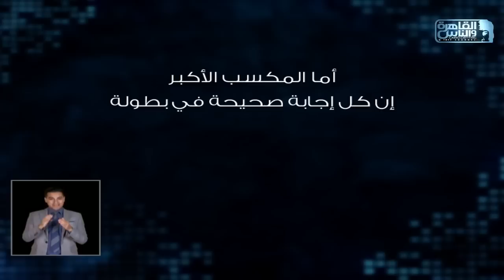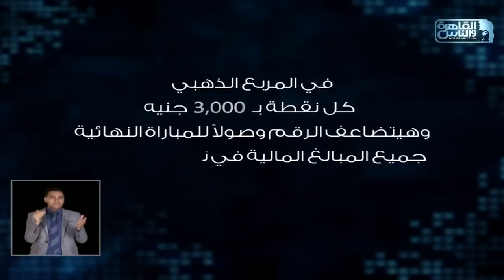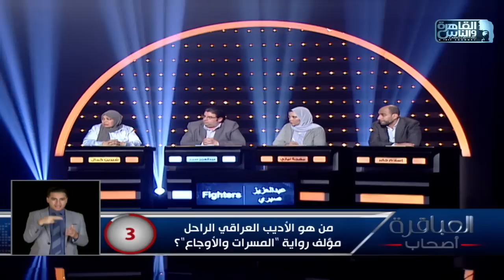العباقرة أصحاب | الموسم 3 | فريق Alligators وفريق Fighters | الحلقة 30